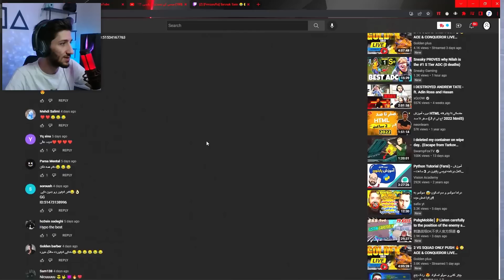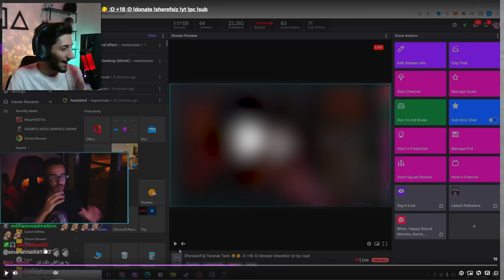چجوری بدون تیر زدن سولو اسکواد کنیم 😂😨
اتفاقاتی که احتمال افتادنشون یک درصده 😐

برای شرکت در قرعه کشی الایت چنل زیر رو ساب کنید : 😍